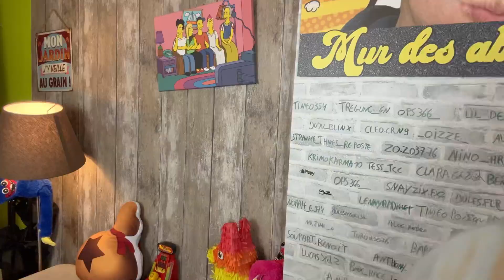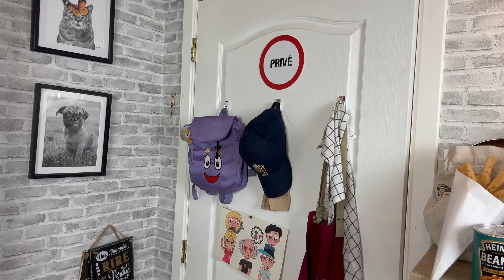Bonne Année Les Duchenes!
Ca y est l'année 2022 est terminée! et quel année! merci du fond du coeur pour tout ce que l'on vit ensemble! en route pour 2023!

Merci à vous d'être là au quotidien!
bonne vidéo les frites! n'oublie pas de la liker pour le soutient!

partage la vidéo pour agrandir le gang de la frite!